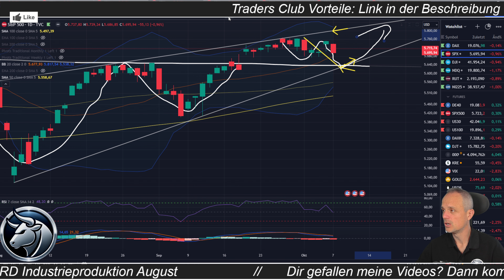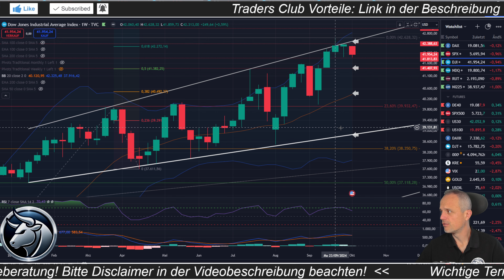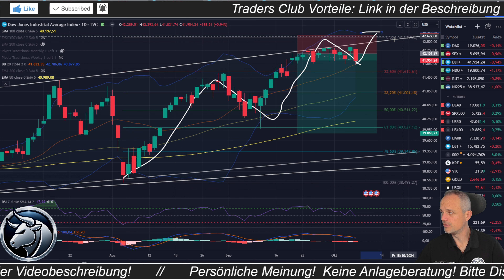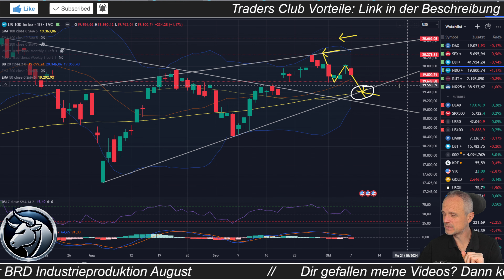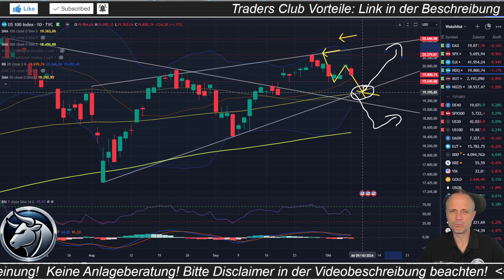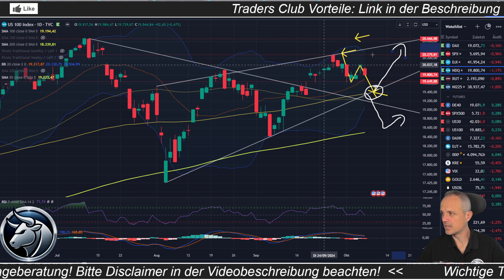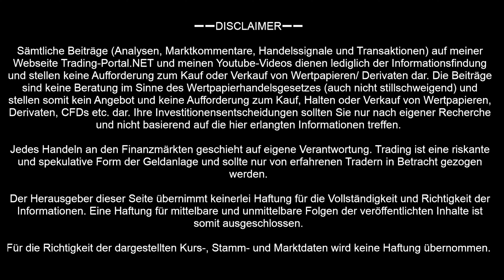📈 Jetzt nur keine falsche Bewegung... | DAX, Nasdaq, Dow Jones, S&P500 | Chartanalyse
►►► Komm in meinen Traders Club! Trading-Signale, Research, Chartanalysen uvm

Die Aktienmärkte weiterhin mit einer volatilen Schwächetendenz im Oktober. Wichtige Supportzonen sind nun zum Greifen nah. Droht eine erste deutliche Eintrübung, oder können die Bullen bereits die Jahresendrally vorbereiten? Der charttechnische Blick auf DAX, S&P, Dow Jones und Nasdaq.

➖➖SCHNELLZUGRIFF➖➖
🏆 Dein Informationsvorsprung im exklusiven Traders Club:

➖➖ KAPITELMARKEN ➖➖
0:00 Blick in die Future
4:15 DAX
7:40 S&P500
11:46 Dow Jones
14:48 Nasdaq100
19:06 Letzte Worte

➖➖ Komm mit in den Traders Club ➖➖

➖➖ ÜBER MICH ➖➖
Mein Name ist Alexander Bosse und ich bin alleiniger Betreiber von Trading-Portal.NET und des Traders Club auf Discord. Täglich informiere ich mit Hilfe von YouTube-Videos, umfassenden Chartanalysen, Chartbildern, Grafiken und Liveinfos im Club über das aktuelle Marktgeschehen. Ich blicke auf nun mehr 25 Jahre Börsenerfahrung zurück und möchte meinen Erfahrungsschatz gerne mit euch teilen!